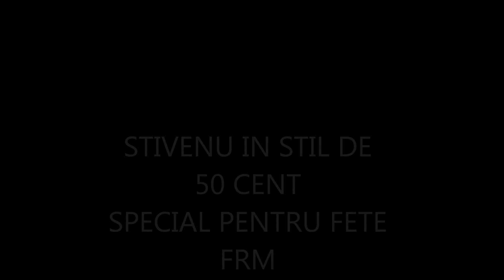stiven 50 cent